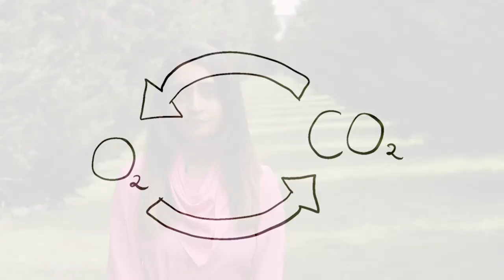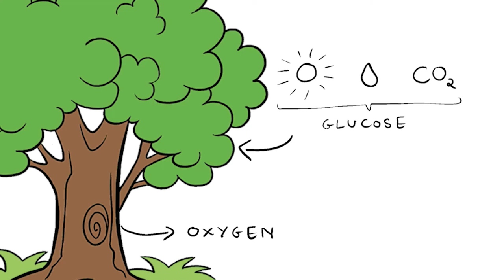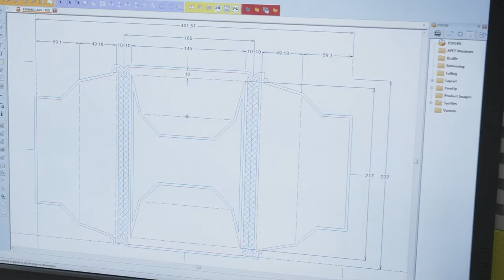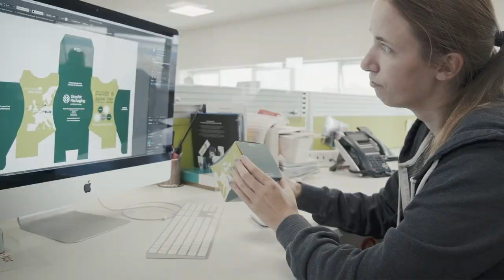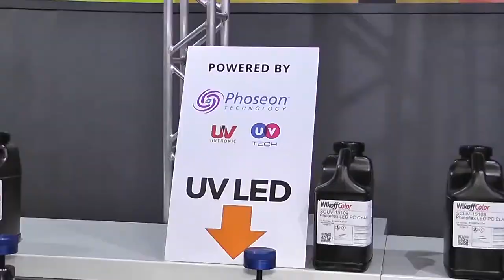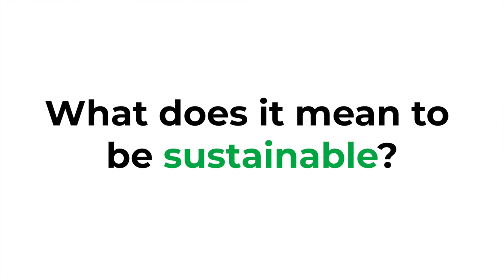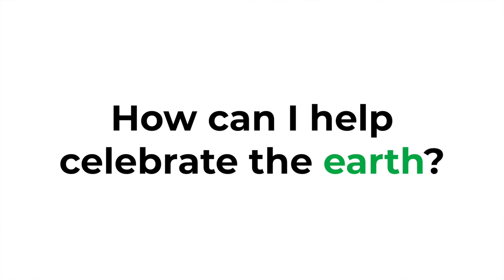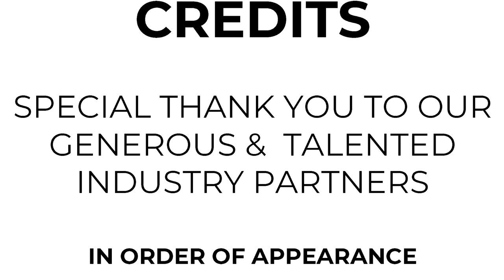TICCIT (Trees Into Cartons, Cartons Into Trees) | Virtual Presentation